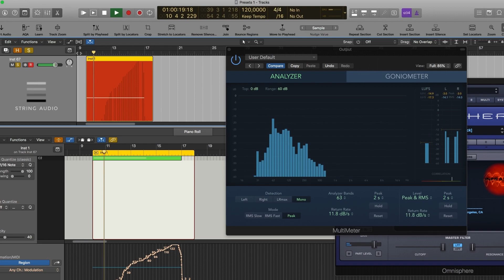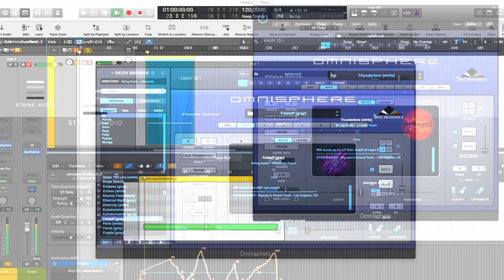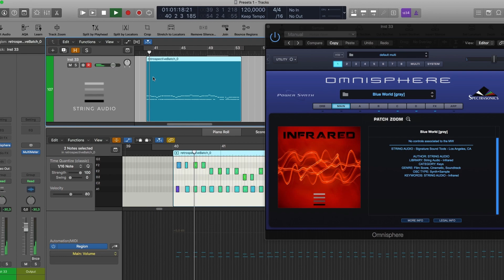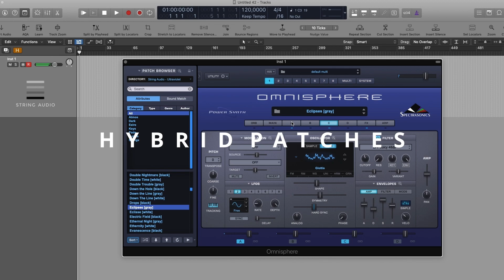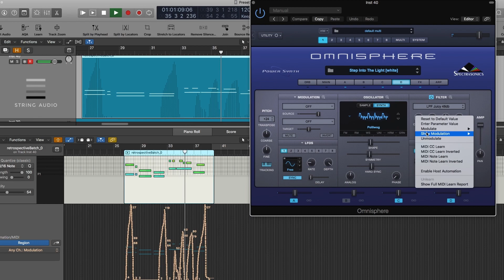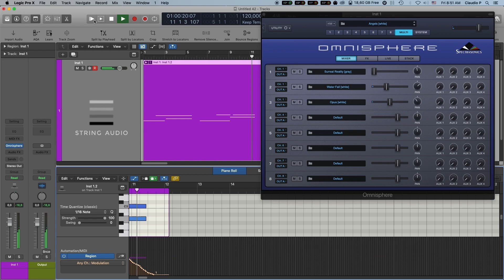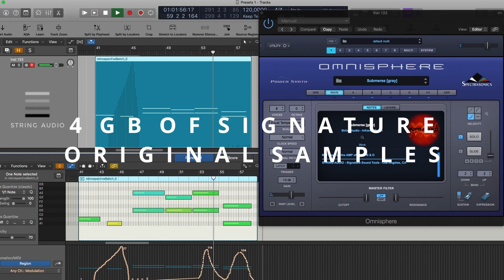STRING AUDIO - INFRARED & ULTRAVIOLET BUNDLE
We produce sample libraries for Kontakt and Omnisphere. Los Angeles based, our signature sounds are the secret weapon of many top Hollywood composers.